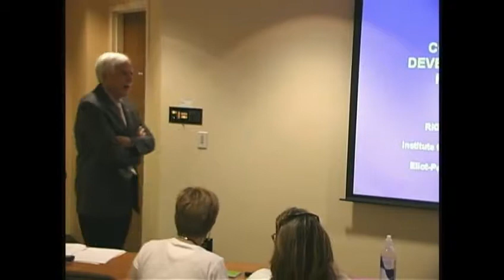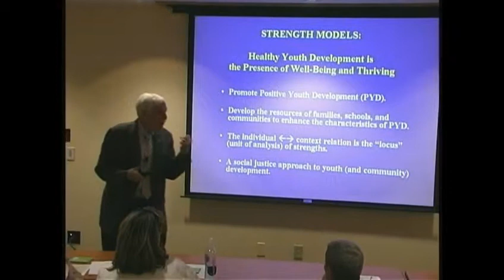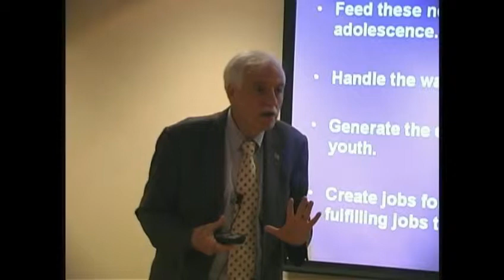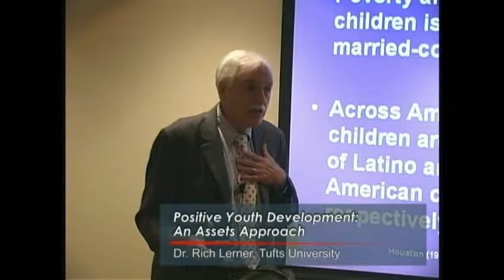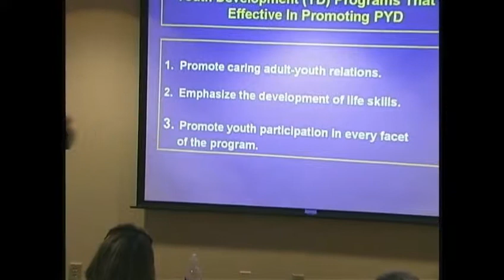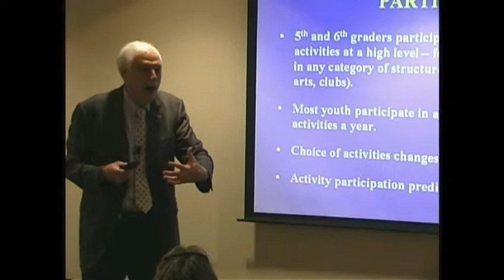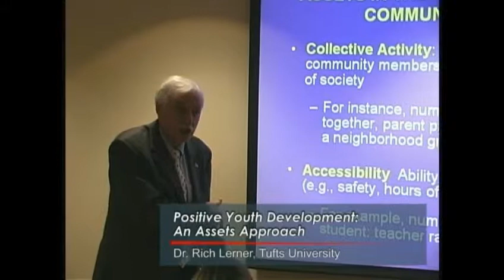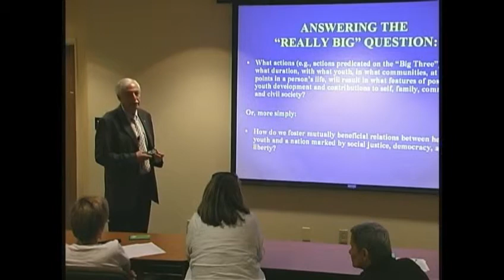Dr. Richard Lerner - First Connections